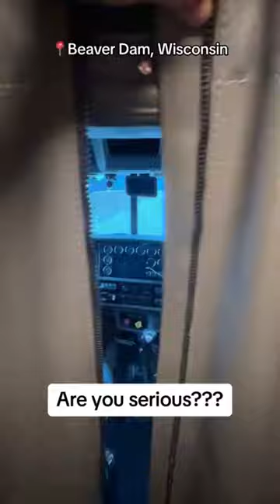🚚 DON’t park I front of a SEMI TRUCK 🚚